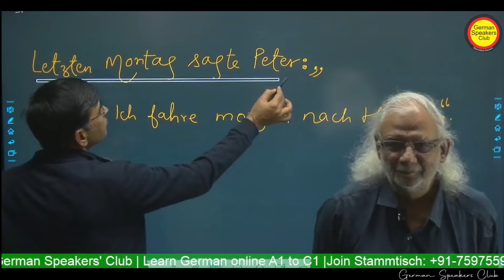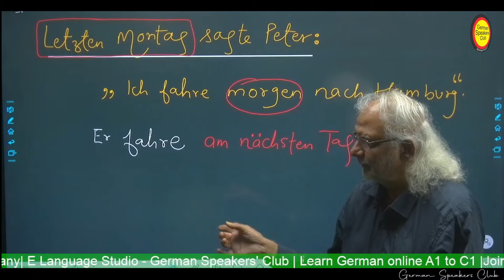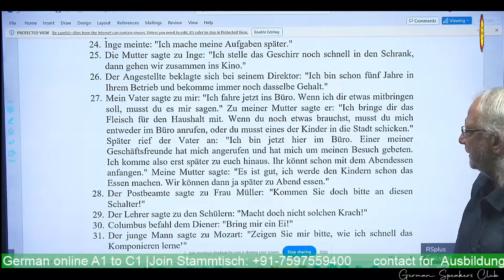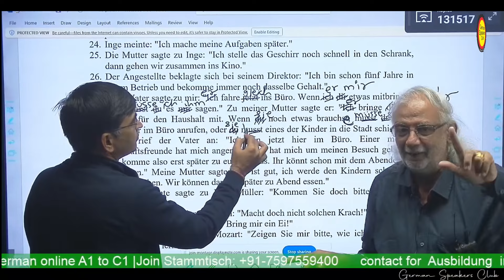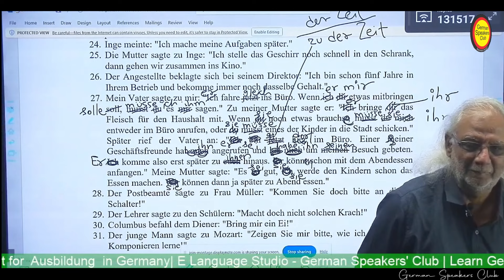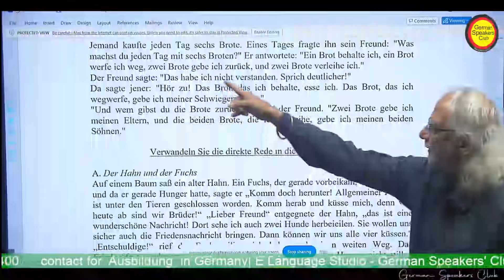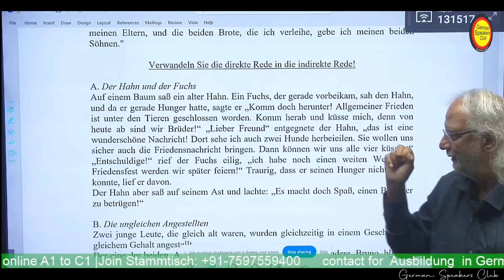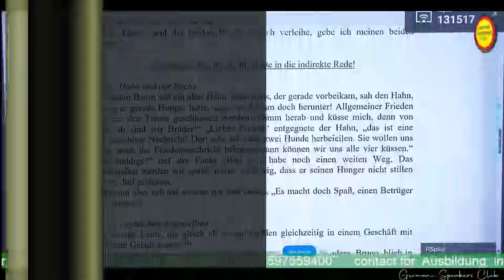Konjunktiv 1 | B2 C1 | German Grammar | Deutsch lernen | Learn German K1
K1 is B2 Grammar. If you are already done with B1 you may proceed with the advance grammar where you learn special grammar rules. They are not used so often in day today life but if someone uses this grammar one can impress people. Even native speakers will feel that this person has done really hardwork to learn German language.